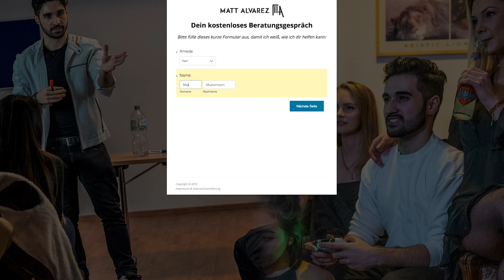So wirst du NIE WIEDER emotional abhängig von einer FRAU! (Attraktiver werden als Mann)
Du hast keine Lust mehr auf das Warten bis die Richtige kommt? Du willst mit Leichtigkeit attraktive Frauen kennenlernen und sie in deinem Leben halten. Du möchtest die Fähigkeit entwickeln innerhalb deines Alltags überall die Möglichkeit zu haben die richtigen Frauen zu finden und
Du hast gemerkt, dass du keine für dich passenden Partnerinnen über Dating Apps oder über deinen Bekanntenkreis kennenlernst? Du würdest gerne neue Frauen kennenlernen, die nicht genug von dir bekommen? Jedoch halten sich dein stressiger Alltag, deine Angst auf neue Menschen zuzugehen oder andere, dir vielleicht unbekannte Gründe davon ab?

Mein Name ist Matt Alvarez. Seit mehreren Jahren helfe ich karriereorientierten Männern ein fesselndes Charisma zu entwickeln um im Handumdrehen die richtigen Frauen in ihr Leben zu ziehen - ohne dabei ihre wertvolle Zeit zu verschwenden.